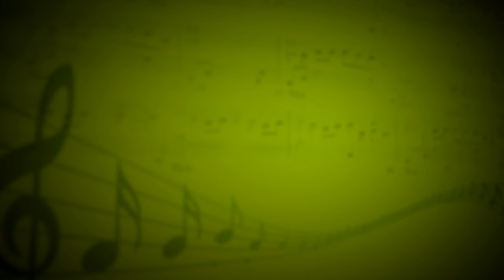На прекрасном голубом Дунае (И.Штраус) - Оркестр - Андриан Заугольников,Галина Грибенникова